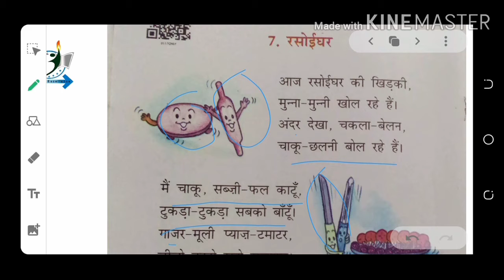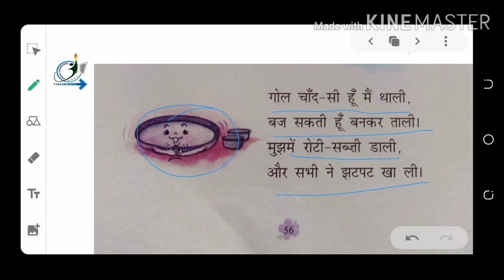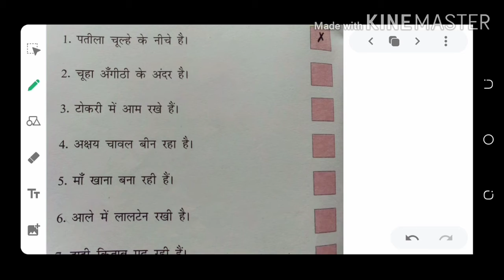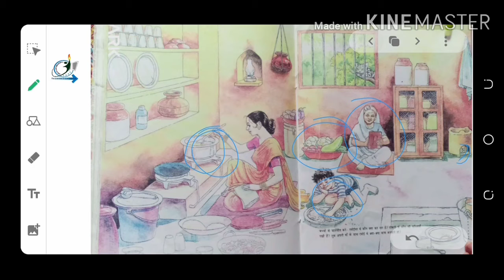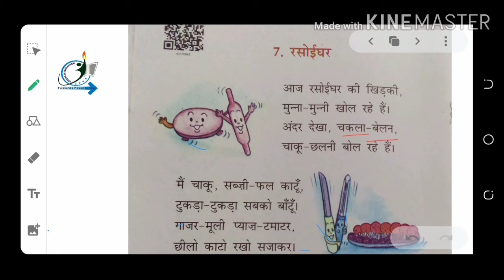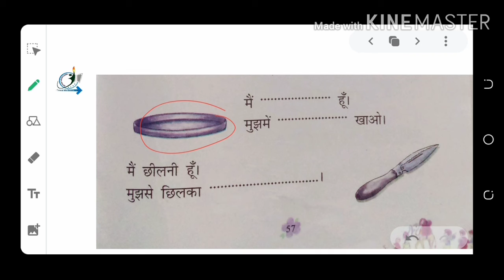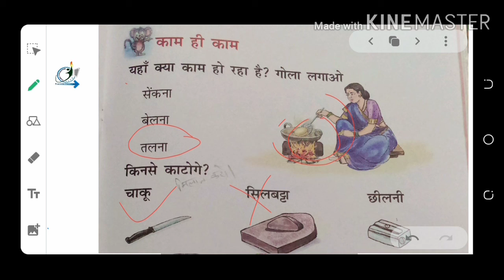Hindi reader Chapter-7 रसोईघर for class-1